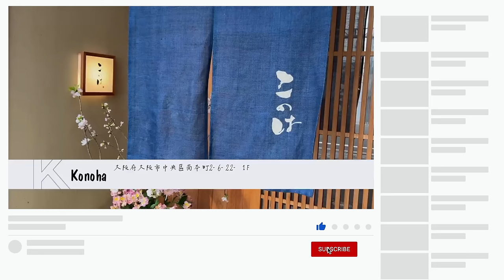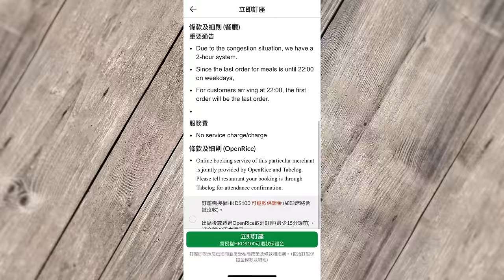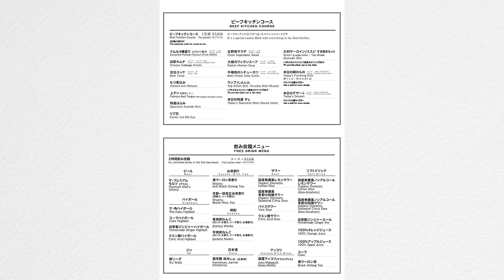實測東京燒肉百名店，套餐每位5818円，抵食過六歌仙！？ビーフキッチン 恵比寿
ビーフキッチン 恵比寿店 Beef kitchen Ebisu Store
Address: 東京都涉谷區惠比壽南1-13-3

本影片為真實自費食評，並非鱔稿或廣告。

日本旅行用OpenRice預訂心水餐廳，冇日本電話或者唔識日文都唔怕，仲可以寫食評添！